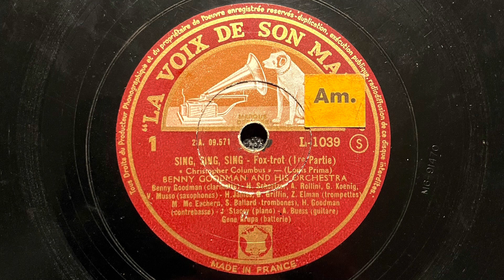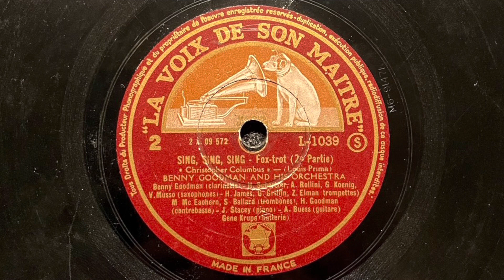HMV L-1039 | Sing Sing Sing - Benny Goodman and his Orchestra - 1938 hit | French Relaease | 78rpm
On July 6, 1937, "Sing, Sing, Sing" was recorded in Hollywood with Benny Goodman on clarinet; Gene Krupa on drums; Harry James, Ziggy Elman, and Chris Griffin on trumpets; Red Ballard and Murray McEachern on trombones; Hymie Schertzer and George Koenig on alto saxophones; Art Rollini and Vido Musso on tenor saxophone; Jess Stacy on piano; Allan Reuss on guitar; and Harry Goodman on bass. The song was arranged by Jimmy Mundy. Unlike most big band arrangements of that era, limited in length to three minutes so that they could be recorded on one side of a standard 10-inch 78-rpm record, the version which Goodman’s band recorded was an extended work. The 1937 recording lasted 8 minutes and 43 seconds, and it took up both sides of a 12-inch 78. The recording of Goodman's 1938 Carnegie Hall live performance (with impromptu solos) took 12 minutes and 30 seconds. Mundy's arrangement incorporated "Christopher Columbus", a piece written by Chu Berry for the Fletcher Henderson band, as well as Prima's work. Fletcher Henderson recorded a vocal version in August 1936.[2] The 1937 Benny Goodman recording was inducted into the Grammy Hall of Fame in 1982.[3]

Ross Firestone says that the 1937 recording "bore only the slightest resemblance to the original score." Helen Ward said that the changes started spontaneously: "One night Gene just refused to stop drumming when he got to the end of the third chorus, where the tune was supposed to end, so Benny blithely picked up the clarinet and noodled along with him. Then someone else stood up and took it, and it went on from there." Firestone says the elements from "Christopher Columbus" were added this way.[4] The title of the number as given on the Goodman recordings acknowledges the additional tune - "Sing, Sing, Sing (introducing Christopher Columbus)”.

In their 1966 book Hear Me Talkin’ To Ya: The Story Of Jazz As Told By The Men Who Made It, music critics Nat Shapiro and Nat Hentoff quote Goodman as saying, "'Sing, Sing, Sing' (which we started doing back at the Palomar on our second trip there in 1936) was a big thing, and no one-nighter was complete without it."[5] Goodman's 1938 Carnegie Hall jazz concert performance with Christopher Columbus interpolation was different from the commercial release and from subsequent performances with the Goodman band. The personnel of the Goodman band for the Carnegie Hall concert were the same as in the 1937 recording session, except that Vernon Brown replaced Murray McEachern on trombone, and Babe Russin replaced Vido Musso on tenor saxophone.

Stacy was quoted as saying he was glad he did not know Goodman was going to let him solo, because then he would have gotten nervous and "screwed it up."[6] For the 1955 recording recreating the Carnegie Hall performance for the movie The Benny Goodman Story, Stacy declined to participate and there was no piano solo, because he was offered only a standard daily wage for one day's work.